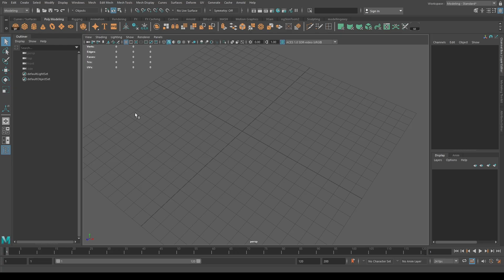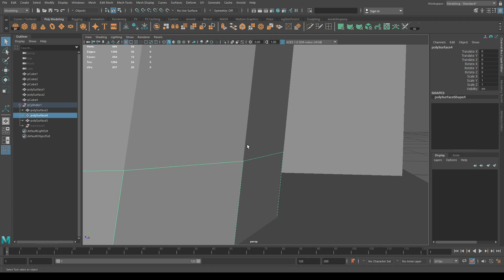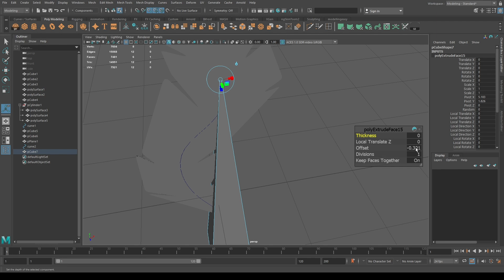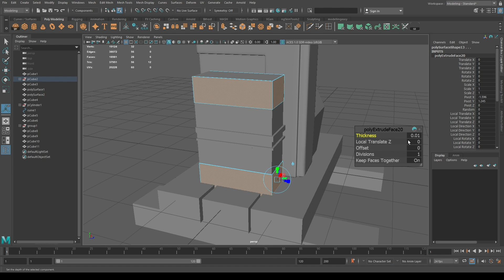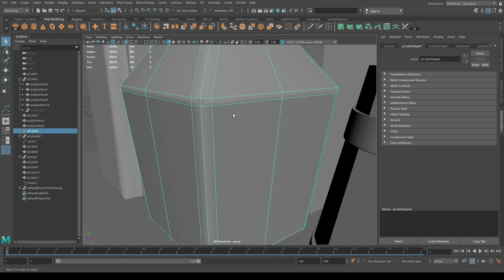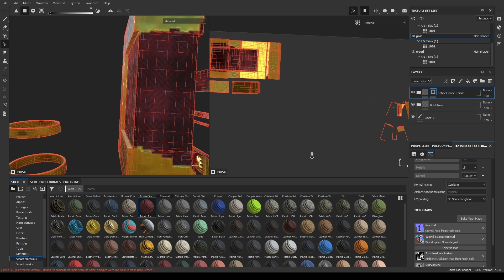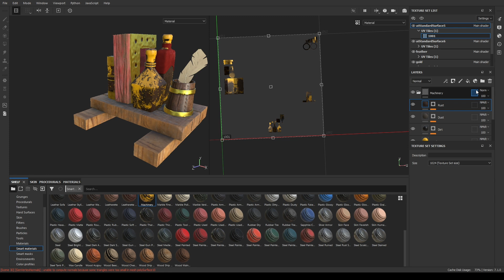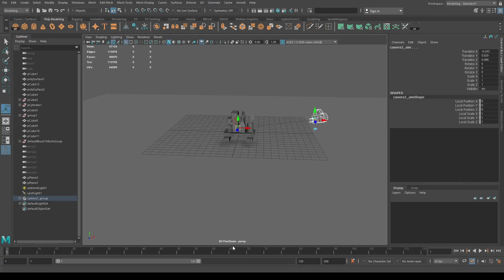Shelf 3d modelling in maya, substance painter, zbrush | Maya Beginner 3d modelling.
Shelf 3D Modeling | Maya Beginner 3D Modeling | Timelapse

In this video, I’ll take you through the creation of a 3D shelf model using Maya, with texturing done in Substance Painter and intricate details added in ZBrush. This timelapse captures the entire process, showcasing the workflow from basic modeling in Maya, adding textures and materials in Substance Painter, to fine-tuning details using ZBrush. This tutorial is perfect for beginners and those looking to improve their skills in 3D modeling, texturing, and detailing. Enjoy the journey of creating a realistic shelf from scratch!